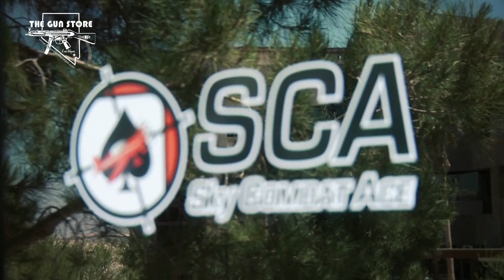Martin Kampmann Learns To Fly A Plane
UFC welterweight contender Martin "The Hitman" Kampmann hits up Sky Combat Ace in Las Vegas with the MMA:30 cameras to learn the basics of being a fighter pilot high above the Las Vegas desert. See more exclusive videos at MMA30.com